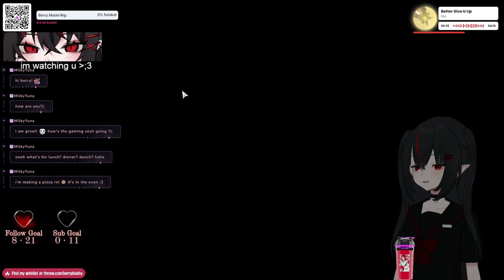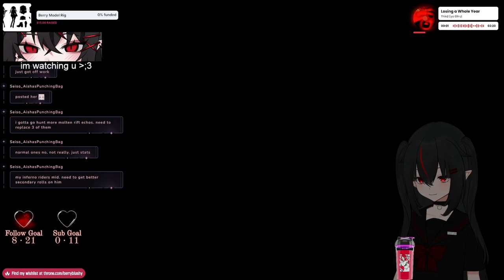【06/03/2024】🦇Wuther my waves🦇【Berry】